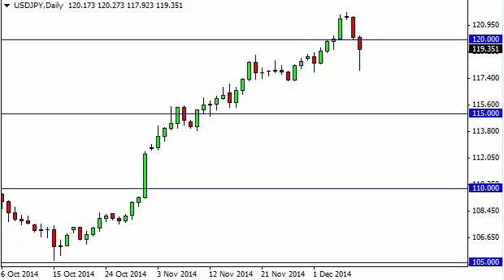USD/JPY Technical Analysis for December 10, 2014 by FXEmpire.com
- December 10, 2014 currency daily technical analysis for the USD/JPY pair. Forex Technical Analysis Forex Fundamental Analysis and Forex Brokers on FX Empire